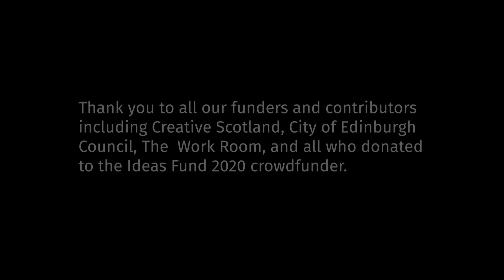Behind-the-scenes - How to make a magical mini world on your bookshelf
Learn how to make a colourful world out of paper that can sit on your bookshelf at home.

Using these directions from artist Christine Urquhart, you can build your own Smalltown filled with origami animals and paper houses - just like the one Granny Fenella visited in her third and final adventure!

You will need:
✂ Coloured paper, scissors, and glue
🌟 Fairy lights, if you have them
📚 Books!

Artists Christine Urquhart and Zoe Bullock will tell you the story of Granny Fenella over a series of three animated films. They will give you suggested activities you can do at home which you can send to us at or using the hashtags GrannyFenella and ImaginateIdeas.